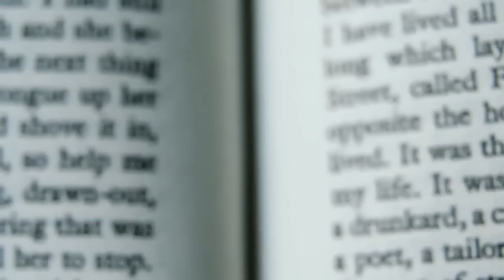A Quarta Revolução Industrial | Versão completa | PT-BR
Onipresente, super-computação móvel. Robôs artificialmente inteligentes. Carros autônomos. Melhorias cerebrais, neuro-tecnológica. Edição genética. A evidência da mudança dramática está ao nosso redor e está acontecendo a uma velocidade exponencial.

Revoluções industriais anteriores libertaram a humanidade do trabalho rural, fizeram a produção em massa possível e trouxeram capacidades digitais para bilhões de pessoas. Esta quarta revolução industrial é, no entanto, fundamentalmente diferente. Caracteriza-se por uma série de novas tecnologias que estão fundindo os mundos físico, digitais e biológicos, afetando todas as disciplinas, economias e indústrias. e até mesmo ideias desafiadoras sobre o que significa ser humano.

A Quarta Revolução Industrial, um documentário feito para o The World Economic Forum

Cinematografia: Javier Gesto, Gus Sacks, Marta Chierego
Metragem por: George Lyon, Autumn Eakin
Editado por: Fernando Guariniello, Marta Chierego
Música original composta por Mira Calix
Mixagem de som: Silk Studios, em Londres